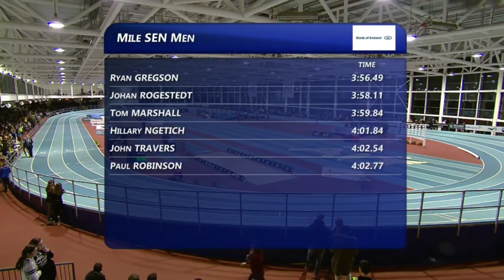Ryan Gregson (AUS) 3:56.49 - 1 mile - AIT Int. GP, Athlone, IRL - Feb 15, 2017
AIT International Grand Prix, Athlone, IRL, Febr 15, 2017 – 1 Mile, men:
1 4 87 GREGSON Ryan 3.55.97 AUS  3:56.49 3:41.43
2 6 92 ROGESTEDT Johan  SWE  3:58.11 3:42.78
3 2 83 MARSHALL Tom 4.00.74 GBR  3:59.84 3:44.77
4 5 89 NGETICH Hillary  KEN  4:01.84 3:44.50
5 5 90 TRAVERS John 3.58.10 IRL  4:02.54 3:46.09
6 3 86 ROBINSON Paul  IRL  4:02.77 3:46.97
7 1 81 EVERARD Eoin 4.03.08 IRL  4:02.83 3:45.09
8 1 82 KELLY Kieran  IRL  4:03.17 3:46.64
9 2 84 DOUMA Richard 4.08.12